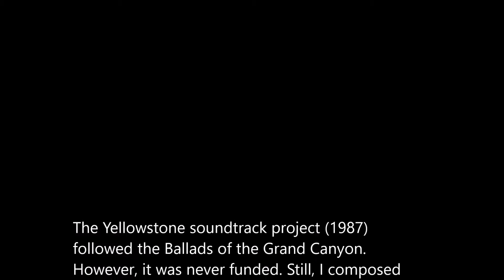Prairie Melody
The Yellowstone soundtrack project (1987)
followed the Ballads of the Grand Canyon.
However, it was never funded. Still, I composed
and recorded an 8-track soundtrack and ended
up having to play all the instruments (except the
pedal-steel guitar), as well as the singing.
Compared to the 48-track Grand Canyon
soundtrack, the demo is rough around the
edges, but was intentionally recorded that way.
My idea was to have popular recording artists
record pre-selected ballads such as John Denver,
the Nitty Gritty Dirt Band, Willie Nelson, and
some few others who lived in Colorado. Unlike
the 18-day recording sessions to lay down the
tracks for the Grand Canyon program, the
Yellowstone tracks were laid down in 2-days.
The first day entailed my playing the
instrumental tracks and the second day I
recorded the vocals.

This section I had in mind performed by Judy
Collins, Reba McEntire, or Suzy Bogus. Some of
the lyrics for the song were phrases from popular
folk or ballad songs from the late-19th century
or early-20th century. A bit corny, but,
nonetheless, apt given the impact of the song’s
simile, and meant solely for the sake of
encouraging a singalong by the listener such as
was popular with Mitch Miller’s renditions. . .for
those who remember Mitch.